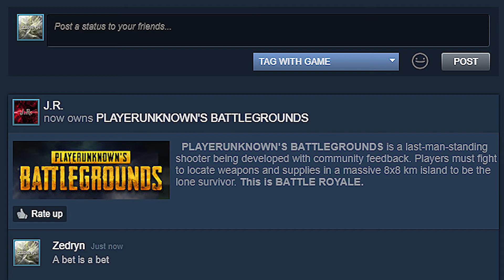THE PUBG BET, LOW GRAVITY CHALLENGE and FAILS | Golf with friends Funny Moments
In this video Zedryn, JR Games, Nepz and Remral play golf with friends. This video features the PUBG bet, low gravity and fails.

Remral

Please Ignore or flag spam, negative, or hateful comments. Thanks everyone, and enjoy the video!

All videos recorded, edited and posted by Zedryn